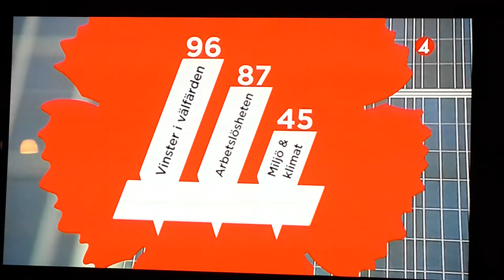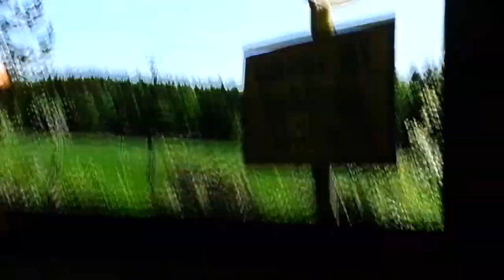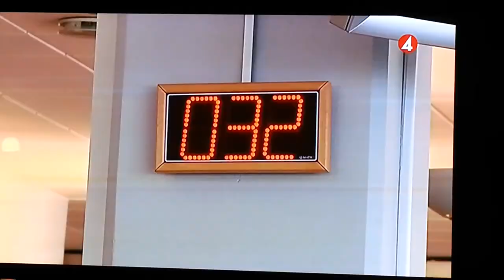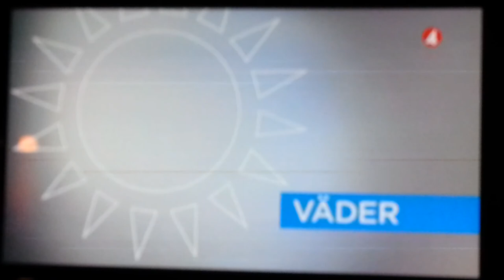TV4 Nyheter + Väder (Svenska)